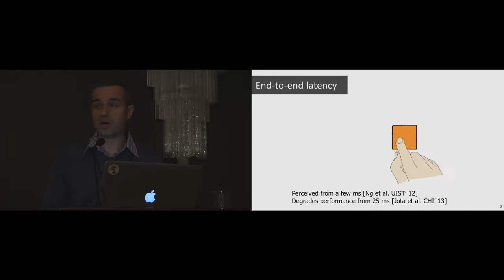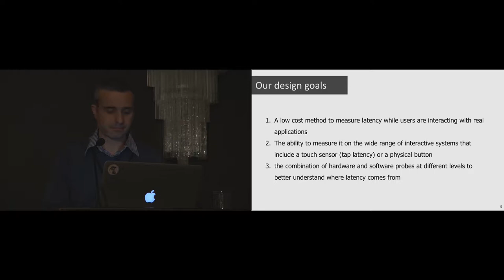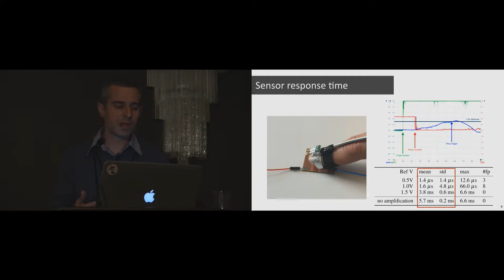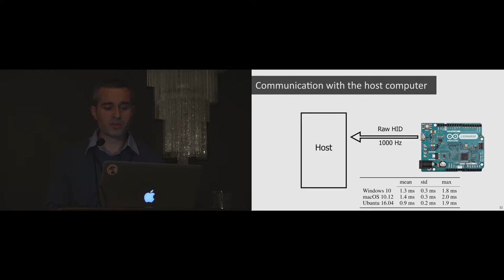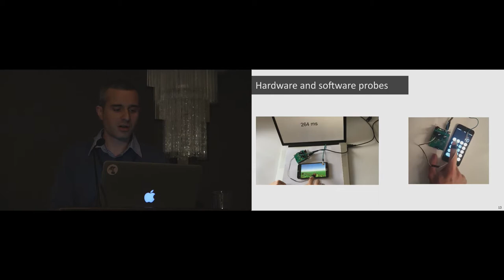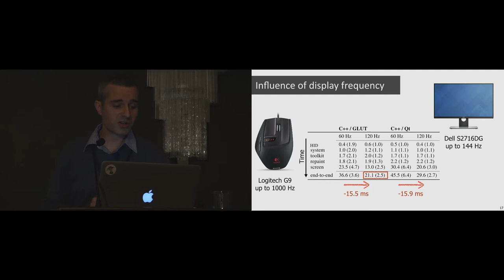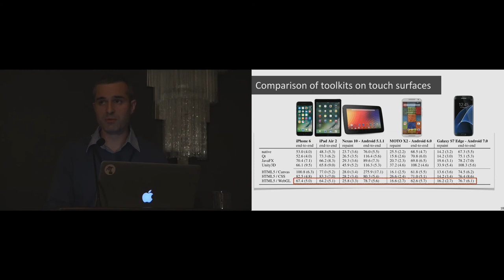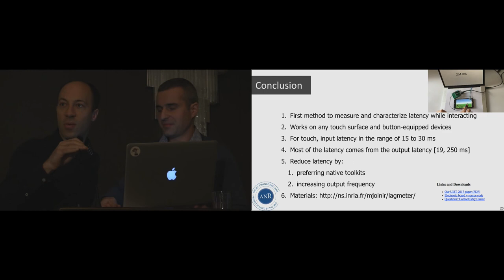Characterizing Latency in Touch and Button-Equipped Interactive Systems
Géry Casiez, Thomas Pietrzak, Damien Marchal, Sébastien Poulmane, Matthieu Falce, Nicolas Roussel

Session: Touch

Abstract
We present a low cost method to measure and characterize the end-to-end latency when using a touch system (tap latency) or an input device equipped with a physical button. Our method relies on a vibration sensor attached to a finger and a photo-diode to detect the screen response. Both are connected to a micro-controller connected to a host computer using a low-latency USB communication protocol in order to combine software and hardware probes to help determine where the latency comes from. We present the operating principle of our method before investigating the main sources of latency in several systems. We show that most of the latency originates from the display side. Our method can help application designers characterize and troubleshoot latency on a wide range of interactive systems.

Recorded at the ACM Symposium on User Interface Software and Technology, Quebec City, Canada October 22-25, 2017